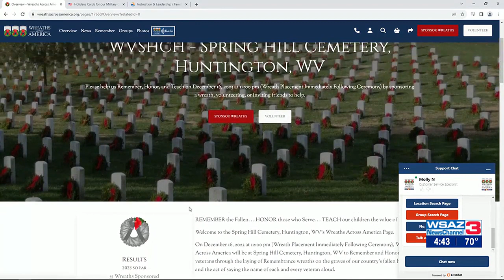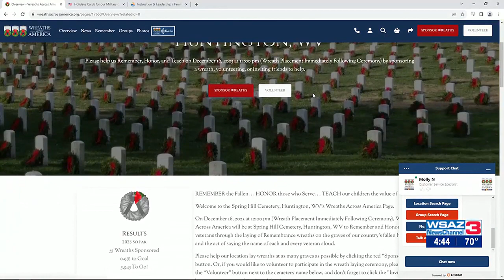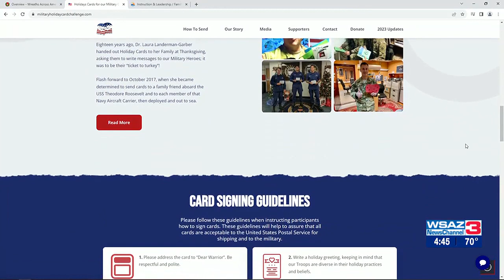Veterans Day Observances with Cabell County Schools